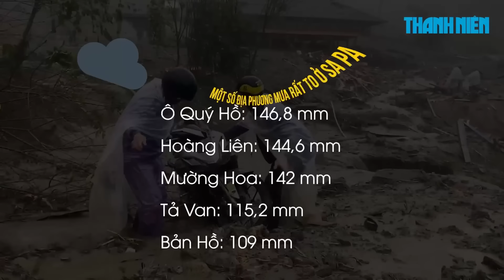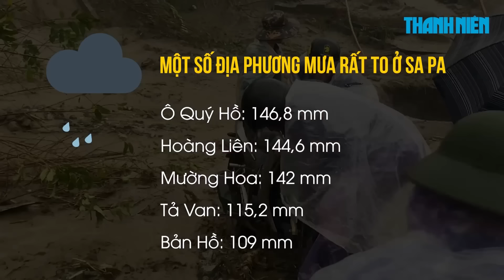Kinh hoàng sập cầu Phong Châu ở Phú Thọ sau bão số 3 (YAGI)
00:00 Kinh hoàng sập cầu Phong Châu ở Phú Thọ sau bão số 3 (YAGI)
2:18 Sạt lở ở Sa Pa sau bão Yagi: Nhà cửa tan hoang, chìm trong bùn đất
6:18 Trắng đêm sau bão Yagi: Cảnh sát cơ động đưa dân vùng lũ đến nơi an toàn

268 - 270 Nguyễn Đình Chiểu, Phường Võ Thị Sáu, Q.3, TP HCM